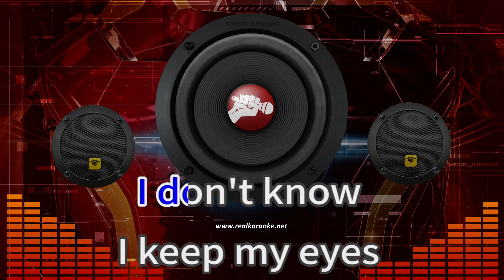Eyes Wide Open 39898 Sabrina Carpenter